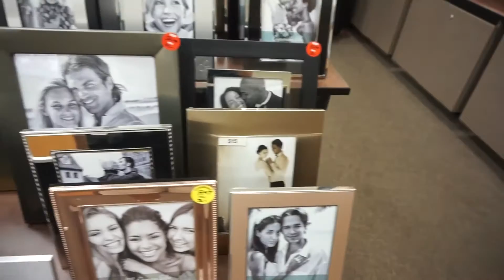A WEEK IN THE LIFE | Presents, Unboxing, & Pretend Dates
Open the box for more info!

► Follow Mallory on Instagram @malloryrowan
► Follow Josh on Instagram @iamjoshreyes
► Follow LVD on Instagram @lvdfitness
► Tell us your favourite part in the comments below!